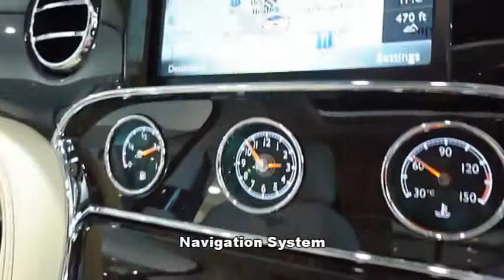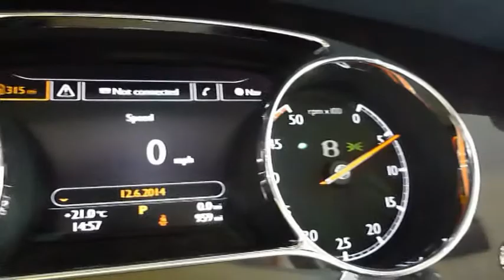TM14 BGF Bentley Mulsanne 6 75 Mulliner Driving Spec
2014 Bentley Mulsanne with Driving Specification, finished in Thunder Grey Metallic, with a Linen and Imperial Blue Leather Interior